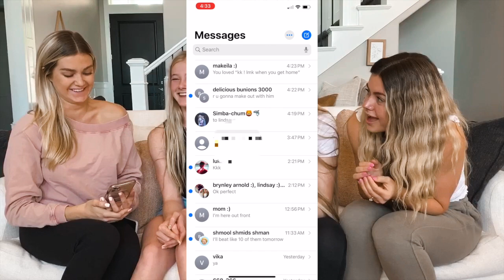WE WENT THROUGH RYLEE'S PHONE!!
In this video we go through Rylee's phone.

We look at her text messages, her Snap Chats, her Instagram DMs, and more!